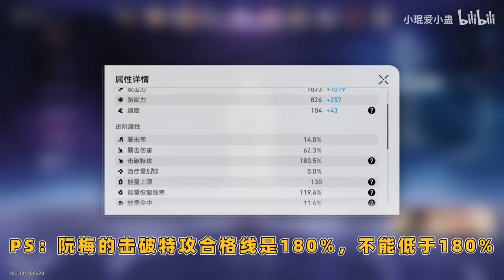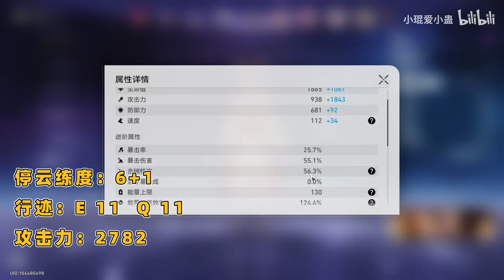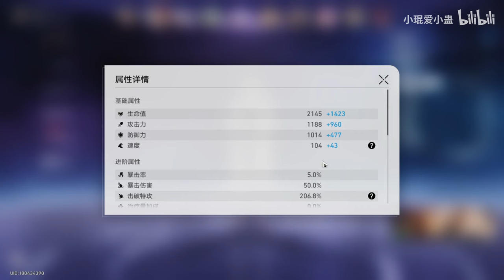【星穹铁道】T0同谐：阮梅！0命~6+5实战详细对比测评。可加入任何配队，样样精通！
盘点阴阳师和原神大大小小的事情
用心做视频，是我的执着追求~
大家好呀~我是小琨爱小蛊